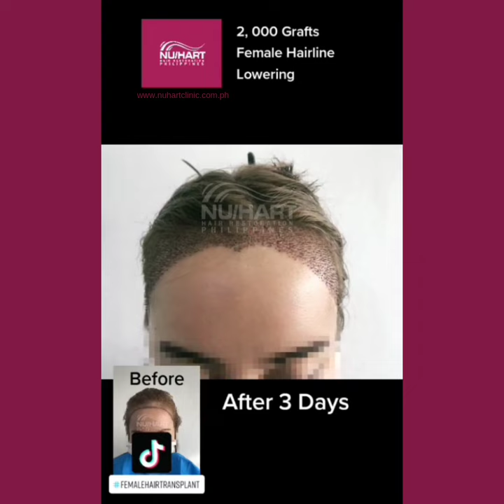Female Hairline Lowering | 2,000 Grafts | FUE Hair Transplant Before and After 10 Months